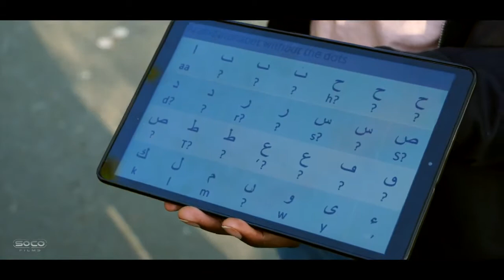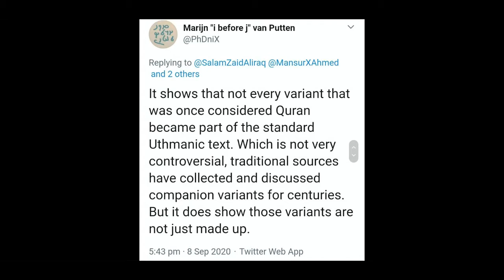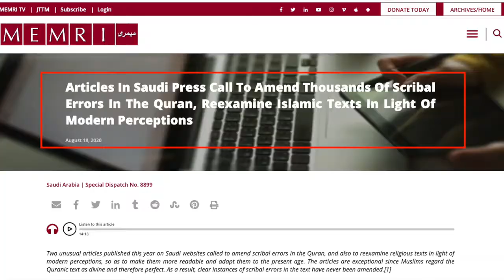Muslims Recognising Errors & Changes in Arabic Qurans Paperboy Speakers Corner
::::::Topic Highlights:::::: Different Arabic Qurans. Holes in Quranic narrative.